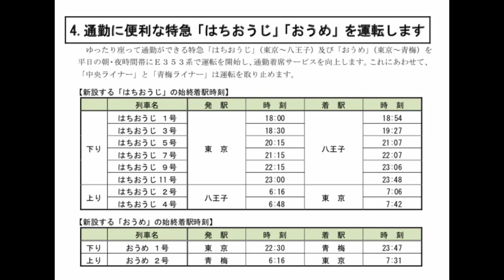【速報】中央ライナー廃止！&特急「はちおうじ・おうめ・富士回遊」の新設〈2019年ダイヤ改正〉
中央ライナー廃止？！？！